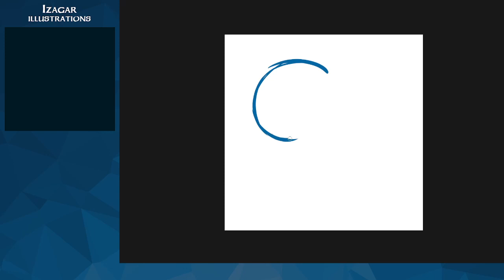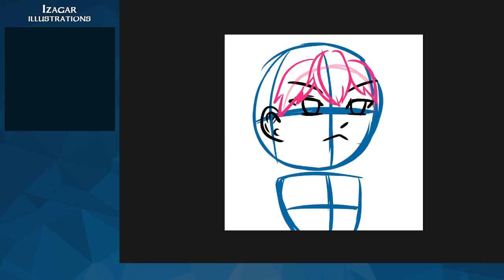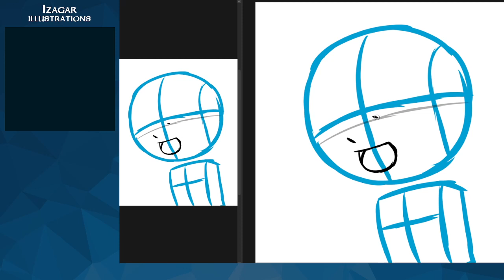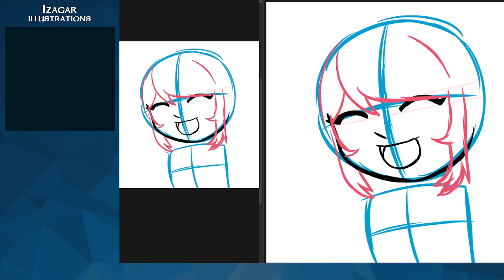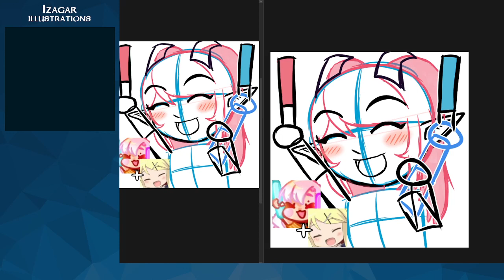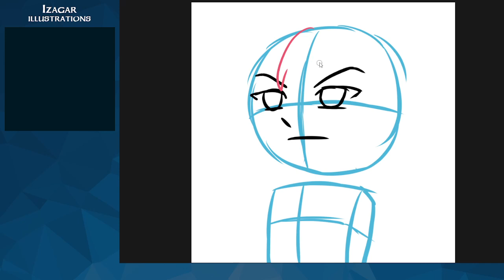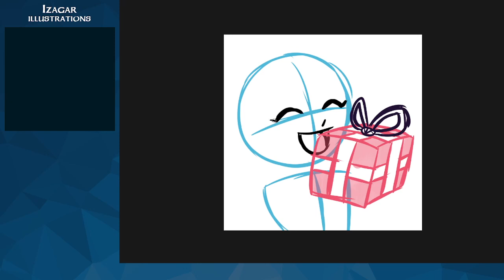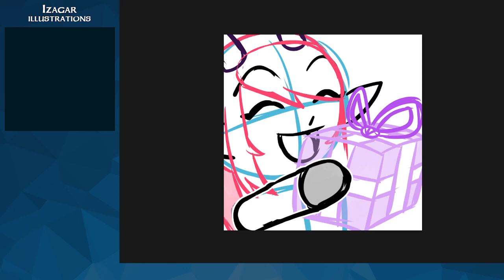Art Sketching: Making New Emotes (7/27/22)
Made some new emotes for the my Twitch Channel. Sketched out Ayaya, Party, Salute, and Gift offline. Didn't feel like streaming but wanted to record my sketching progress for emotes. :) LISTEN TO YOUR OWN MUSIC!